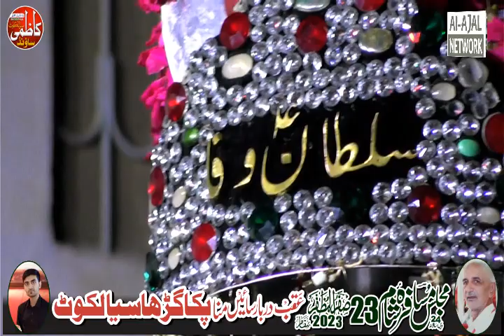Zakir Safdar Abbas Notak | 23 Safar 2023 | Aqab Darbar Sain Mana Paka Garah Sialkot